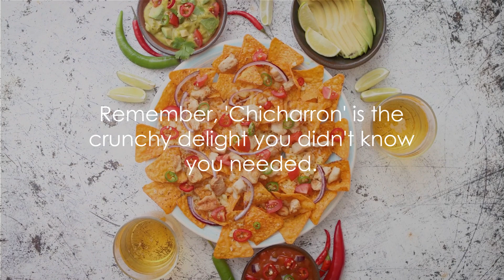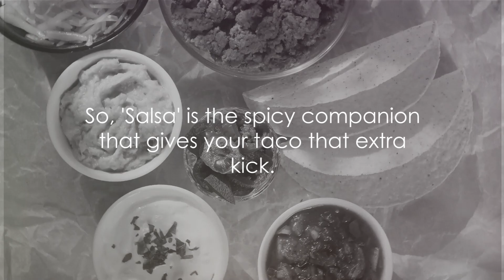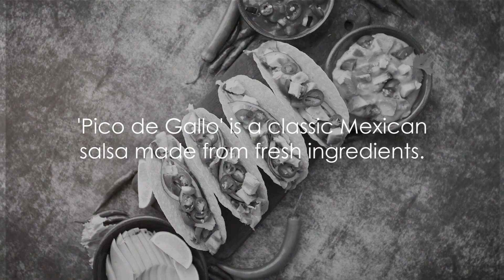Taco Slang 101 💭 - Decoding 10 Common Terms Every Taco Lover Should Know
In this fun and engaging video, we're diving headfirst into the flavorful world of taco slang! Get ready to decode 10 common taco terms that every true taco lover should know. From "al pastor" to "carnitas," we'll break down the meanings and origins of these deliciously quirky phrases. Join us on this mouthwatering journey through Taco Slang 101 and impress your friends with your newfound taco knowledge.

Let's taco 'bout it! 🌮🔥

OUTLINE:
00:00:00
The Mystery of 'Al Pastor'

00:00:57
The Crunchy 'Chicharron'

00:01:53
The Versatile 'Carnitas'

00:02:57
The Spicy 'Salsa'

00:04:02
The Hearty 'Barbacoa'

00:05:08
The Fresh 'Pico de Gallo'

00:06:12
The Creamy 'Guacamole'

00:07:11
The Tangy 'Ceviche'

00:08:13
The Fiery 'Habanero'

00:09:12
The Sweet 'Nopales'

00:10:06
The Final Recap